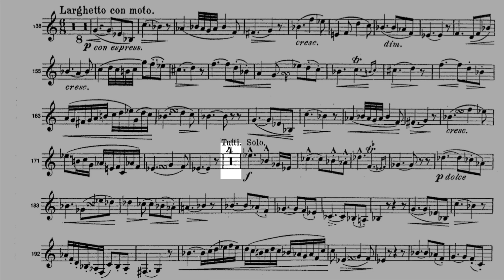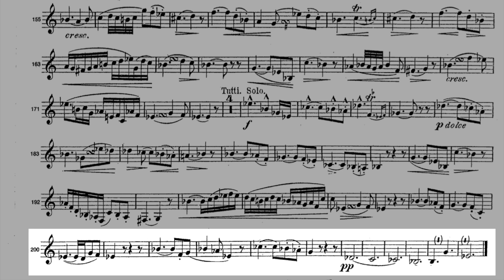KIEL Horn Concerto. II Larghetto con moto.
August Kiel, op. 23
French Horn: Conn 8DS Vintage
Piano: MIDI